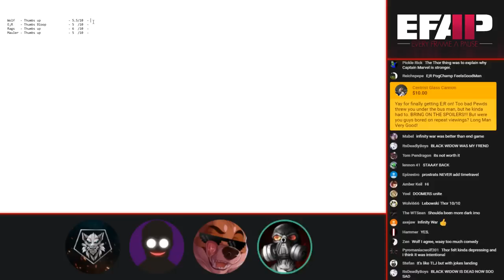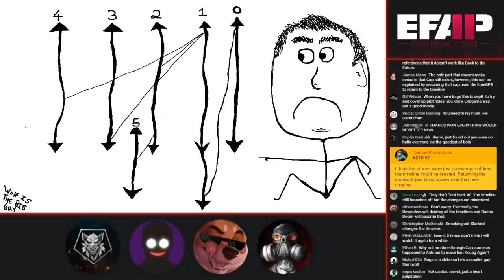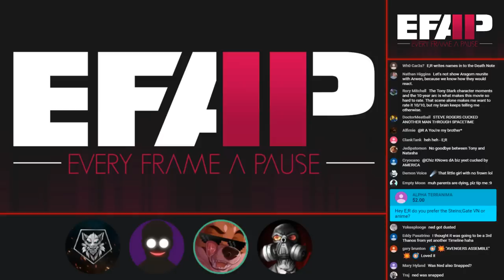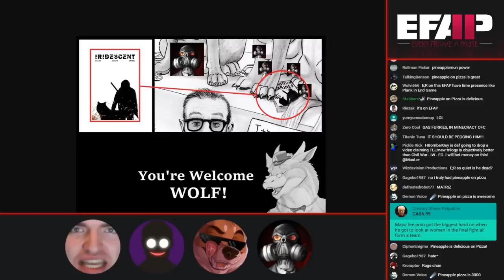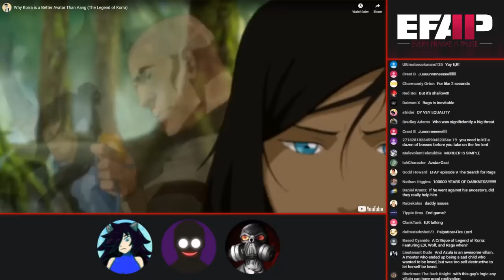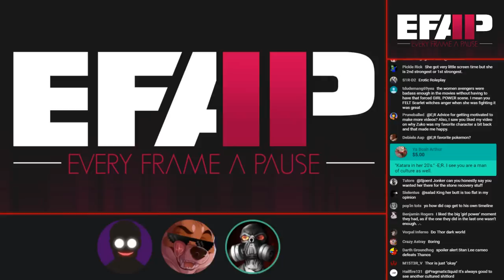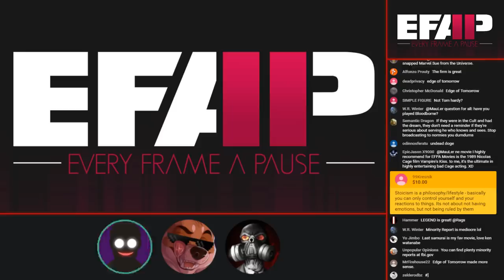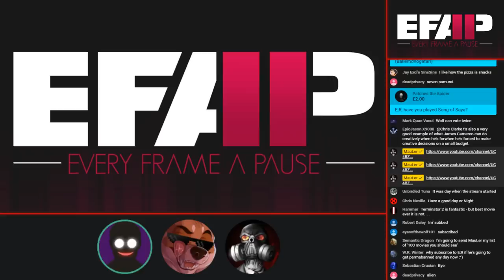EFAP #33 - SPOILERS - AvengE;Rs: Endgame Full Breakdown - Ft. E;R - No seriously..... Ft. E;R